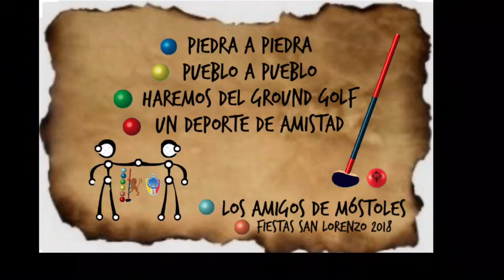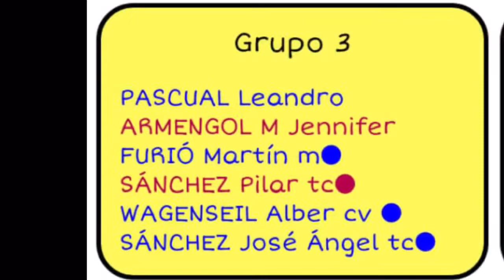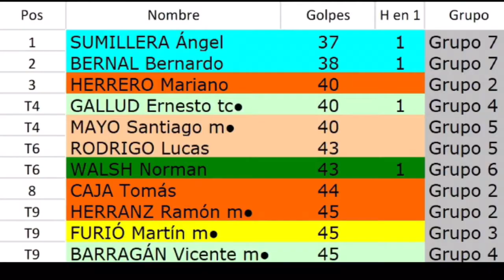Ground Golf Torneo San Lorenzo 2018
Deporte y Amistad